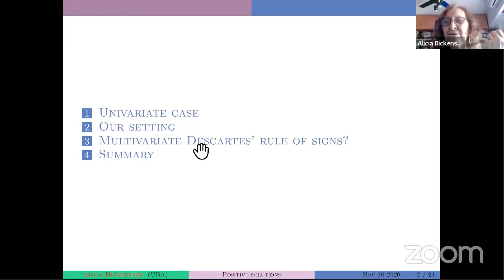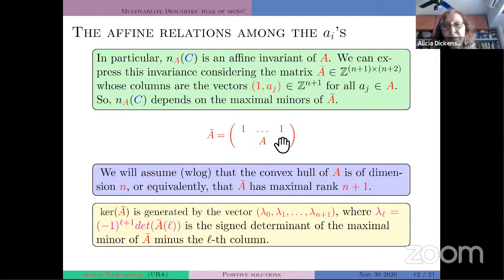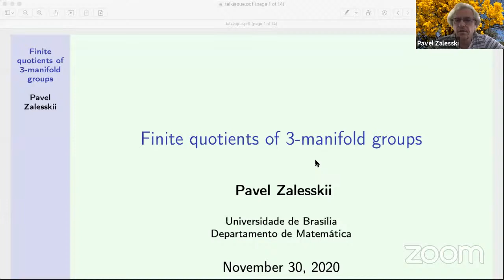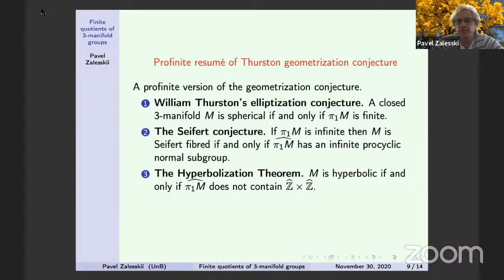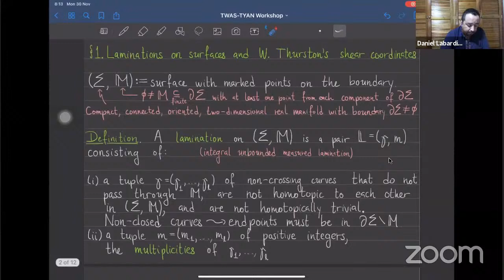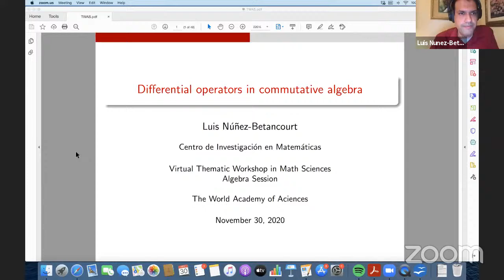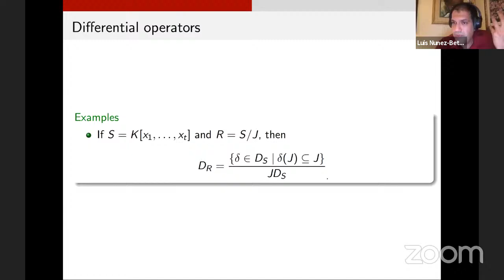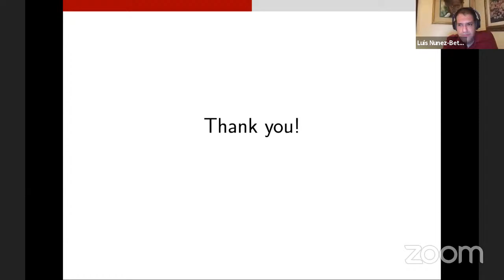Virtual Thematic Workshop: Algebra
0:00 Virtual Thematic Workshop: Algebra (Moderador: Ferrán Valdez)
8:28 Optimal Descartes rule of signs for polymonial systems supported on circuits: Prof. Dr. Alicia Dickenstein, Universidad de Buenos Aires, Argentina
41:01 Finite quotients of 3-manifold groups: Prof. Dr. Pavel Zalesski, Universidade de Brasília, Brasil
1:11:30 Laminations on surfaces and W. Thurston´s shear coordinates via variaties of representations of quivers: Prof. Dr.  Daniel Labardini, Universidad Nacional Autonóma de México, México.
1:35:16 Differential operators in commutative algebra: Prof. Dr Luis Núñez-Betancourt, CIMAT, México.